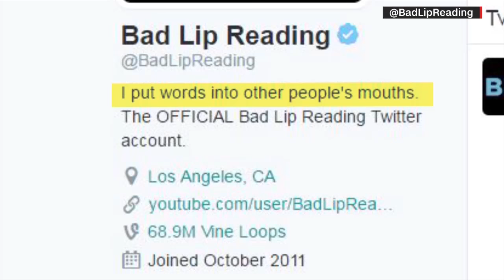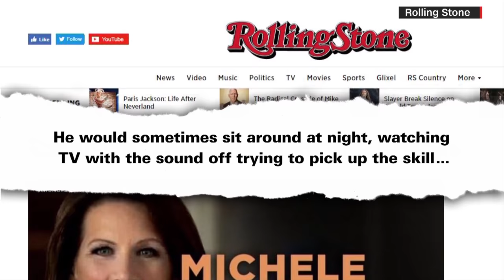Presidential lip reading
Ever wonder what Presidents Trump and Obama were saying to each other at the inauguration? CNN's Jeanne Moos takes a look at Bad Lip Reading: Inauguration Edition.